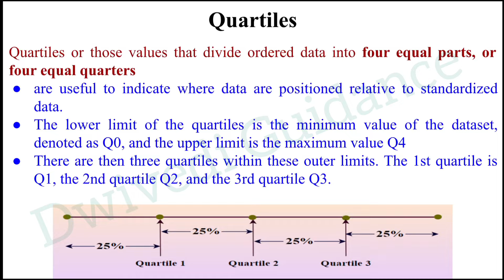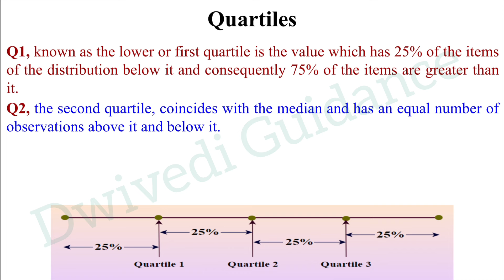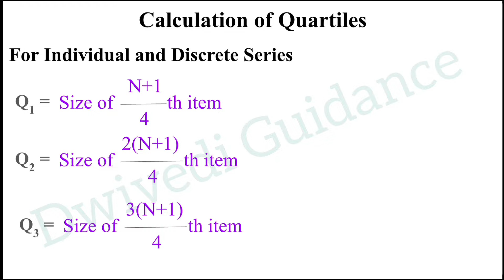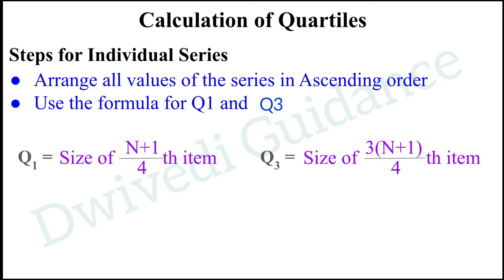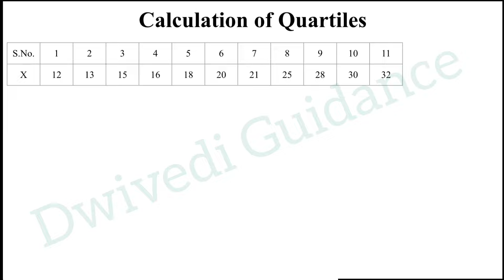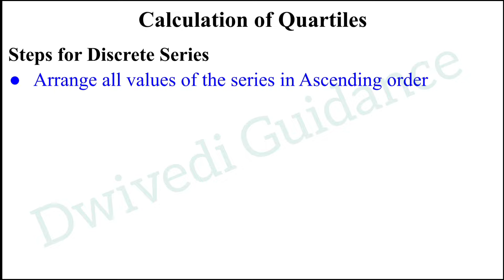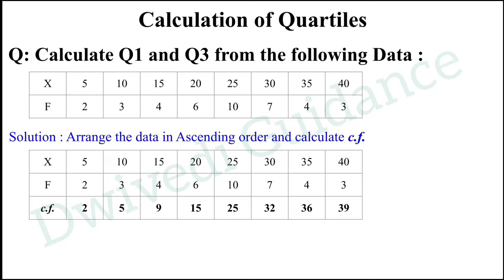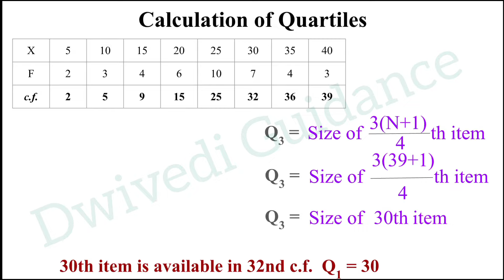Quartiles, Calculation of quartile, quartiles of individual series, quartiles of discrete series,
Quartiles, Calculation of quartile, quartiles of individual series, quartiles of discrete series, business statistics, quantitative aptitude, statistical methods,